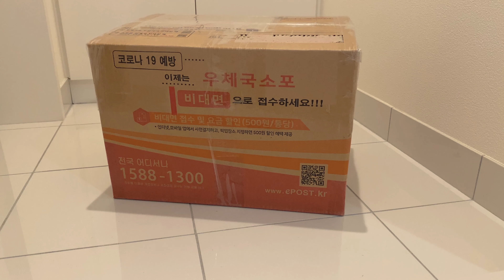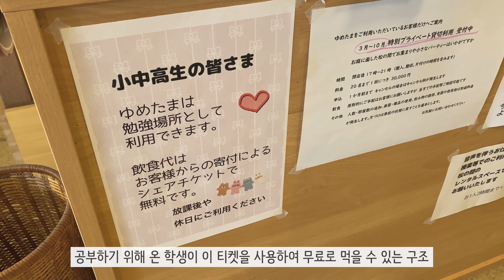ENG, JPN│한국에서 도착한 귀여운 굿즈 / 도쿄의 오래된 카페 방문기 / 오늘의 일본인 아내의 요리 / 커튼 수선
여러분 안녕하세요, 항상 봐 주셔서 감사합니다.
이번에는 더웠던 어느 날의 일상을 찍었습니다.
드디어 이사의 마무리가 보이는 것 같아요!
커튼 수선이 끝나서 기분이 매우 좋습니다 '◡'
ㅡ
music
- Paper Planes - Countdown
- Kyle Cox - Happy on My Own - Instrumental Version
- Ziv Grinberg - I Dont Get the Lesson
ㅡ